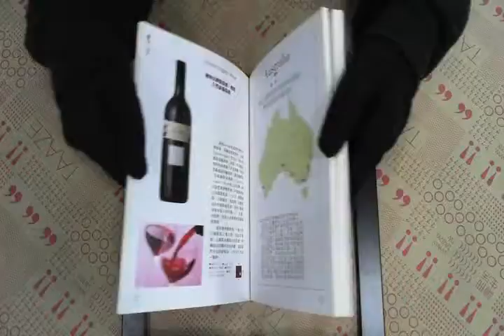TAAZE｜超簡單葡萄酒入門 二手書書況 9789861762777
TAAZE｜讀冊生活網路書店「超簡單葡萄酒入門」，找二手書請至